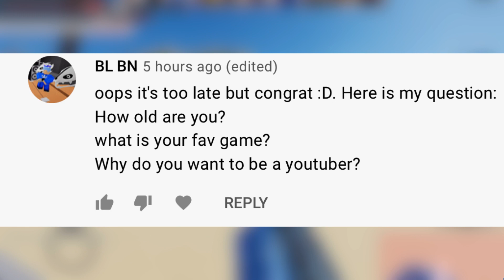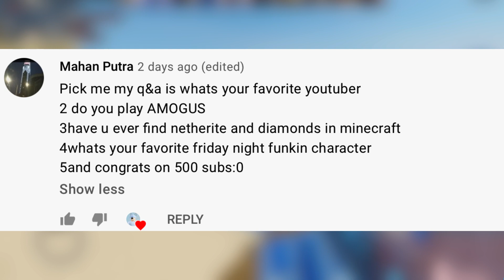TOP BLUE ANSWEARS YOUR QUESTIONS ❗️PART 1 ❗️